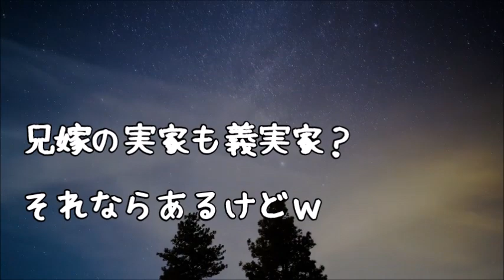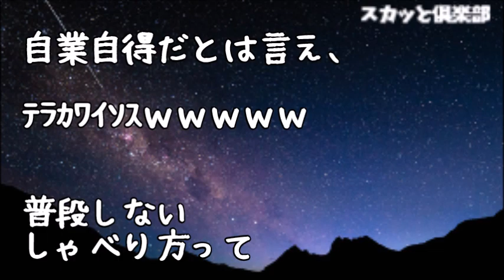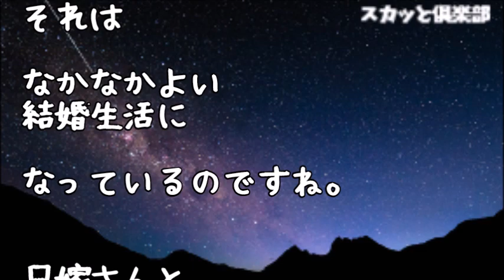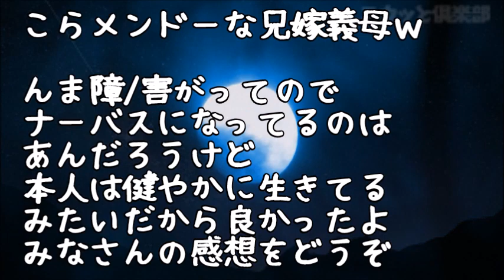【修羅場】兄夫婦の結婚式がグアムに決まると…兄嫁母「うちの娘ちゃんは飛行機に３時間以上乗れないの！海外旅行なんて非常識！」私「へぇ～私の結婚式はハワイまで８時間かけて来てくれたけどｗ」兄嫁母「へ？」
【スカッとする話】兄一家が帰省してきたんだけど台風がヤバい！私「そろそろ帰ったほうがいいよ…」兄嫁「え！？小姑の嫁イビリですか？私がいたら迷惑なんですか？」OK！後悔しないんだね？→そして翌日！

【修羅場】兄「出張が予定より早くなった」私「今から帰る」旦那＆コウト「え？出張じゃなかったの？」兄「つかなんで俺の荷物を運んでるんだ…」ウトメ＆コトメ「出て行ってもらうから！」兄＆私「はあ？」

【修羅場】義両親「お前の嫁の本性を見せてやるから来い」と義実家に呼び出された旦那…一通り話を聞いたあとすっとボイスレコーダーを取り出すと義両親＆義兄はポカン！義兄嫁の顔がみるみるは真っ青に…

修羅場な話 勘違いした兄嫁が、私の実家が経営してる会社の受付の子に「私は社長夫人よ～、アタシに逆らうと酷い事になるわよｗ」→結果･･･【スカッとAK】
cy2aFuf8bRRk

●引用元
▽記事